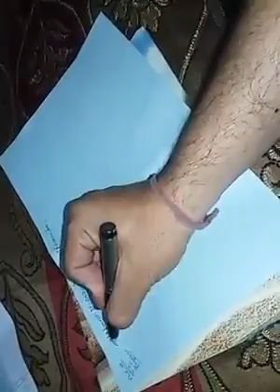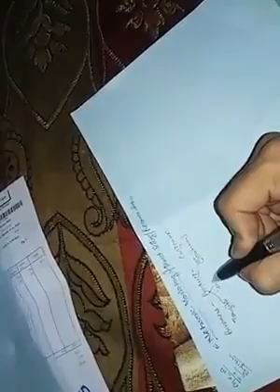How to make BIG MONEY in life !! Network marketing is a MIRACULOUS TOOL of 20th CENTURY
This video will show u how u become ordinary person to extraordinary by doing a new concept !!
How network marketing helps you to make PASSIVE INCOME